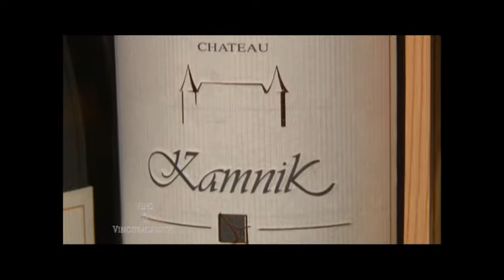Kamnik - Prilog 2